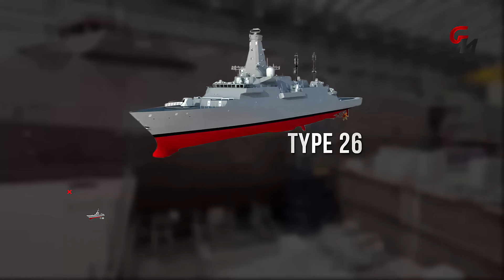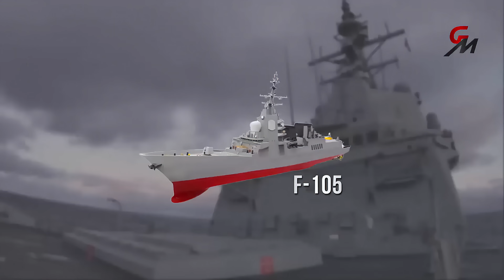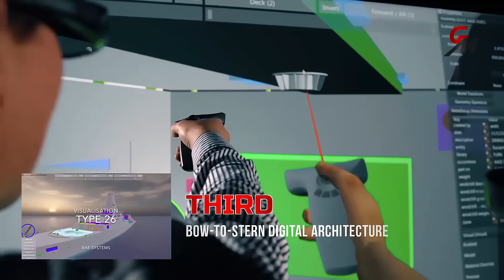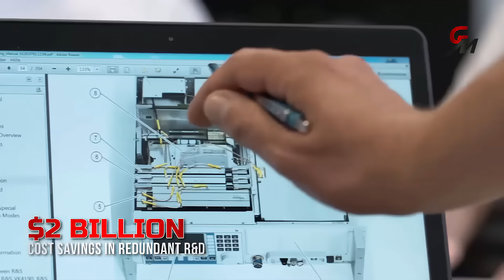Here's Why Canada Chose The Type 26 Over The F-105, Fremm-ER, De Zeven Provincien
The River-class Destroyer Project, formerly known as the Canadian Surface Combatant Project, is the largest and most complex shipbuilding initiative in Canada since World War II, replacing outdated Iroquois-class destroyers and Halifax-class frigates. The new ships will protect Canada's Arctic from Russian submarines, counter China's Pacific naval presence, and support NATO missions.

The chosen design was BAE Systems' Type 26 Global Combat Ship, selected in 2018 over Navantia's F-105 Aegis destroyer and Alion's De Zeven Provinciën-class frigate for its suitability to Canada's needs. Other bids, like Naval Group/Fincantieri's FREMM-ER, were rejected for procedural issues.

But what exactly was Canada's primary reason for choosing the Type 26 frigate over Navantia's destroyer and Alion's frigate? Let's find out!